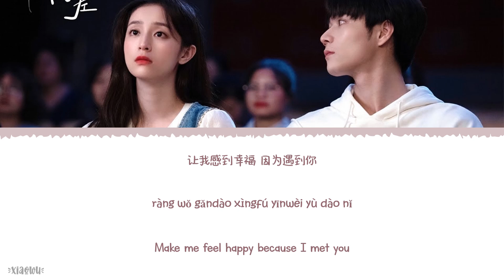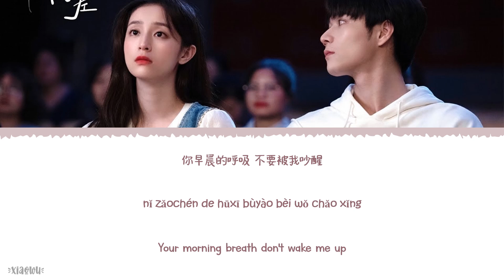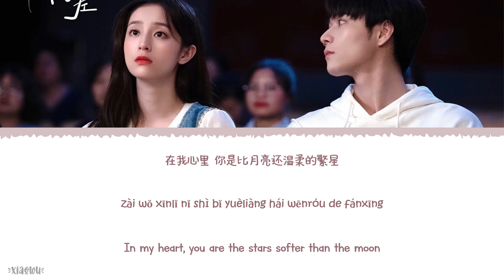You Are The Star (你是繁星) - Uu Liu Mengyu (刘梦妤)《Love Unexpected 2022 OST》《平行恋爱时差》Lyrics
Year released: 2022
Song Title: You Are The Star (你是繁星)
Artist: Uu Liu Mengyu (刘梦妤)
Soundtracks: 《Love Unexpected 2022 OST》《平行恋爱时差》

Chinese|Pinyin|English Lyrics